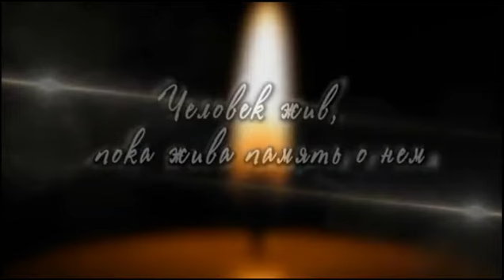Памяти отца - Бабаева Салеха Гара оглу.